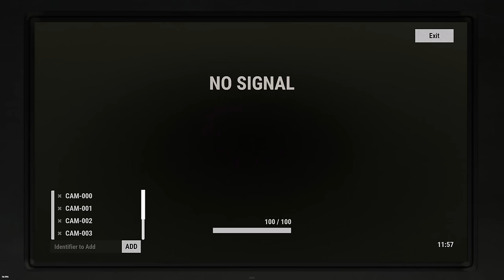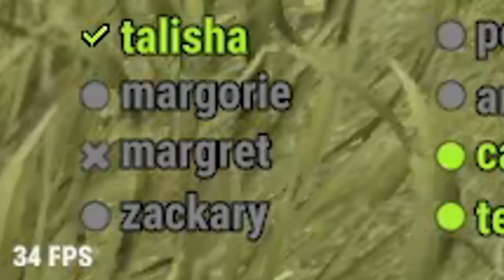stealing oil rig juice always makes life good 🤠 - RUST SOLO #8 S131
the juice from last wipe didn't cure my sickness so I'm hoping oil rig juice will